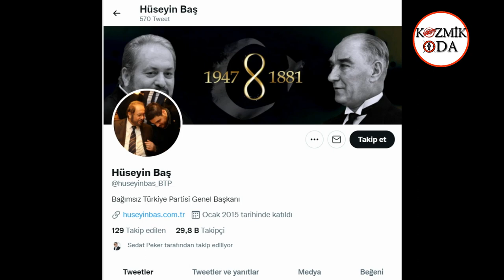Skandal iddia ! - Doların neden düştüğünü açıkladı (Son dakika, Haberler)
Cumhurbaşkanı Recep Tayyip Erdoğan, kabine toplantısı sonrası Türk Lirası mevduatları için yeni düzenlemeleri duyurdu. Erdoğan, "Kur getirisi mevduat kazancının altında kalırsa aradaki fark doğrudan vatandaşımıza ödenecek" dedi. Erdoğan açıklamalarından sonra dolar ve euro kurunda büyük düşüş yaşandı.
Koronavirüsten hayatını kaybeden Prof. Dr. Haydar Baş'ın oğlu Bağımsız Türkiye Partisi (BTP) Genel Başkanı Hüseyin Baş'tan dolar kurunun düşmesi hakkında çarpıcı bir iddia geldi.
Baş Twitter hesabından yaptığı açıklamada, "Piyasaya yerli biri tarafından en az 40 milyar dolar döviz sürüldü. Gerisi hikaye." dedi.
Paylaşımının devamında Baş kamuoyuna,
"- Kim bu kadar dövizin sahibi?
- Bu zamana kadar neredeydi?
- Bu kadar paraya nasıl sahip oldu?
- Parasını ne zaman geri çekecek?
- Parayı neyin hazırlığı için piyasaya sürdü?" sorularını yöneltti.
Son dakika haberleri, ekonomi haberleri, dolar ile alakalı son gelişmeler ve Sedat Peker cephesinden en son haberleri kanalımızdan takip edebilirsiniz.